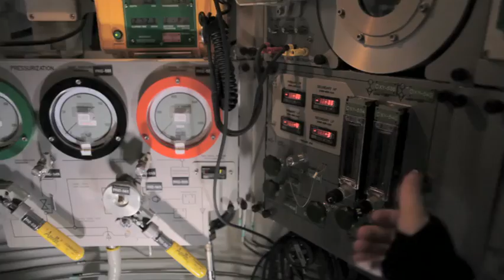Hooyah Deep Sea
Their accomplishments are epic. Their expertise is unrivaled. No other force is more intensely trained to succeed in the perilous world of underwater adventure. Each assignment they take on is crucial and backed by a steadfast dedication to teamwork.
As a Navy Diver, you will be part of an extraordinary brotherhood. You will journey anywhere from the darkest depths of the world's oceans to freezing arctic-like conditions underneath icebergs. Accomplishing a number of tasks only few can perform. All with the focus to achieve.